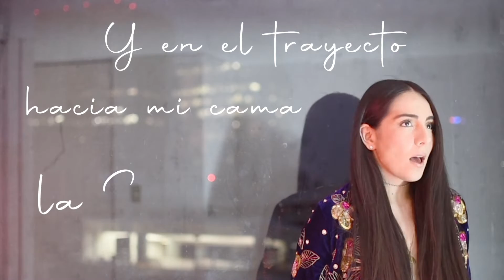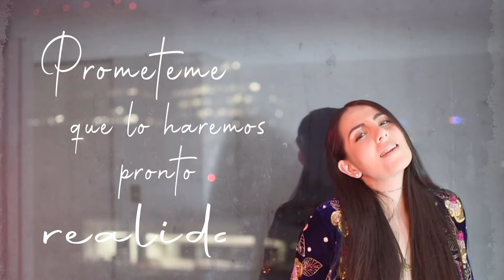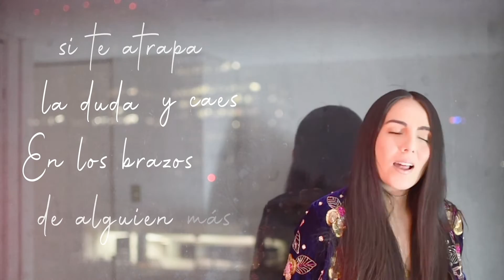Yaneth Sandoval- Convénceme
Letra:
Realmente siento la distancia
Esta vez
Y en el trayecto hacia mi cama la soledad
Me dice que un día te vas a cansar
Y ya no llamarás

Estoy dispuesta a esperarte
Y creer
Que la distancia no te aleja
Y tú ciudad es
Es distinta al dibujo de mi ventana
Pero pronto será igual

Se que Todo tiene va estar bien,
Va estar bien, va estar bien
Todo tiene que estar bien

Apuesto que en mis sueños esta noche estarás
Promete me que
lo haremos pronto realidad